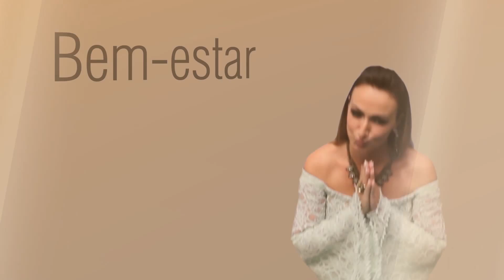Programa AV Metanóia 05/03/2015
A nutricionista Camila Gurgel volta ao programa trazendo dicas de como se alimentar bem na rua, diante da correria do nosso dia a dia. Em seguida damos um passeio pela Galery Cap, no Shopping D Pedro, ela que é na região a loja com o maior número de bonés, onde vamos falar da moda esportiva e nosso Divã da Moda com nossa pré adolescente Ana Beatriz Geremias. Não deixe de assistir.